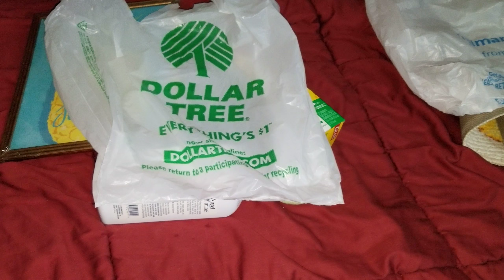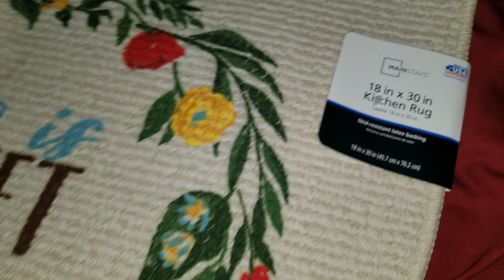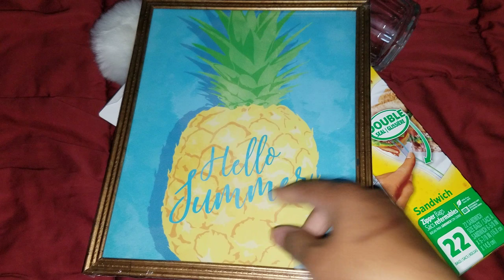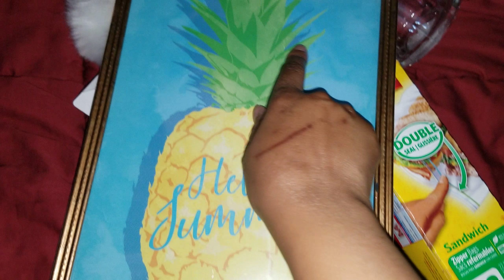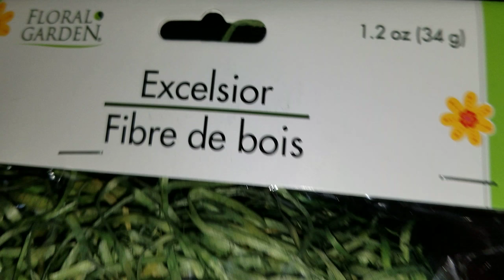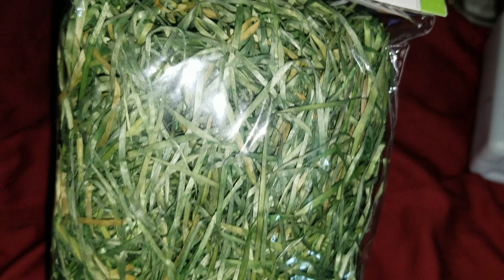Dollar Tree & something SUPER CUTE, from Walmart! 🍍